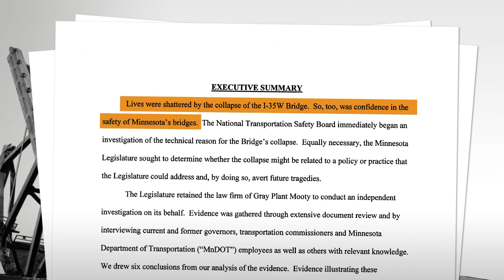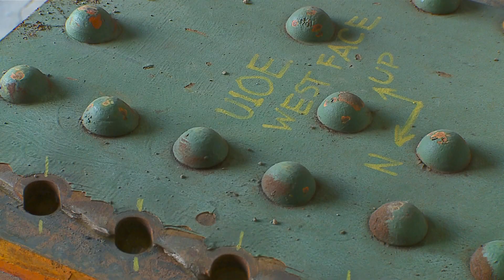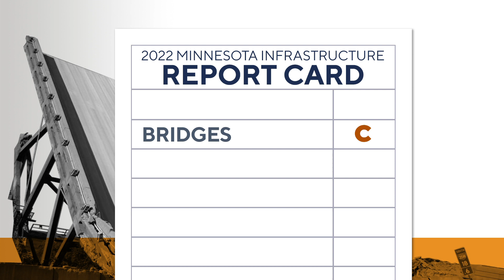Minnesota Bridge Collapse: 15 years since 35W bridge collapse (part 3)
The Minneapolis bridge collapse took just seconds to impact hundreds of Minnesotans. One of the busiest bridges in our state suddenly gone, along with 13 lives.